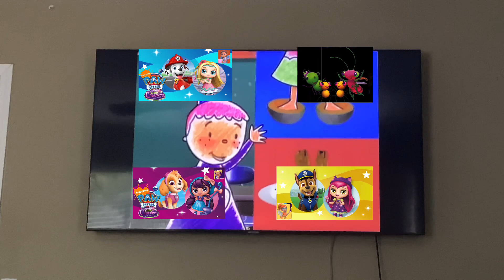Espceial El Patrulla, el Canina y la Pequeño Encantadores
The PAW, the Patrol and Little the Charmers Skye Lavender/Marshall Posie
Chase Hazel
Squirt Snowdrop Pansy Shimmer